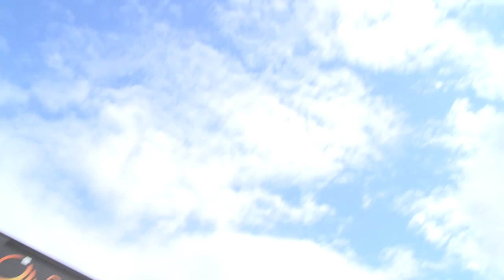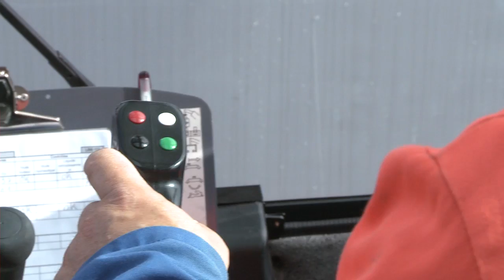La Troisième révolution industrielle est en marche avec Euralogistic